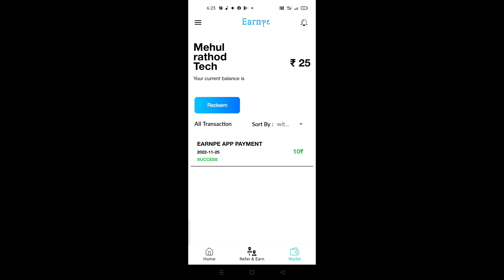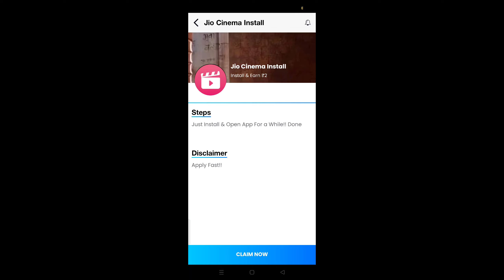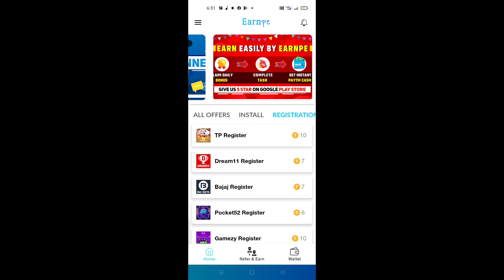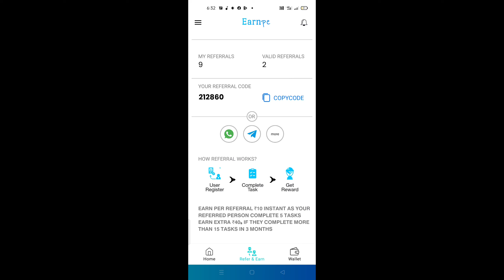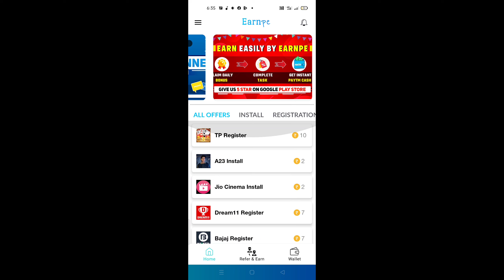Earn daily 25₹ | mobile se paise kaise kamaiye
code:- 212860

2023 best money earning application